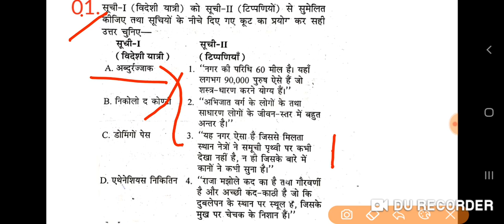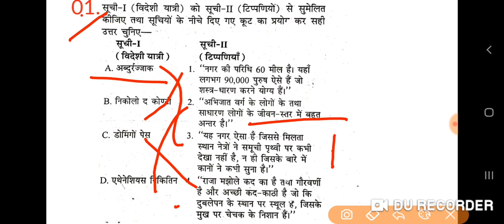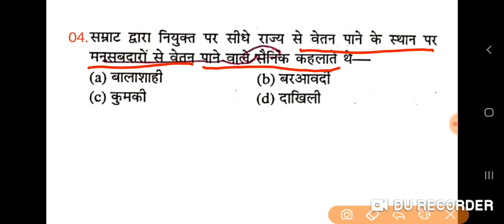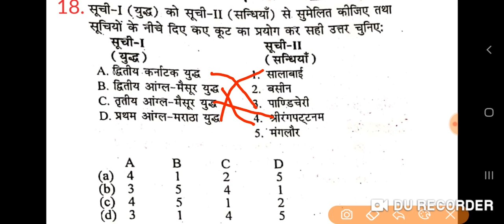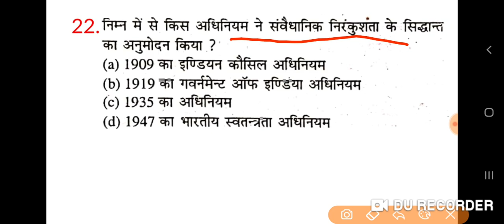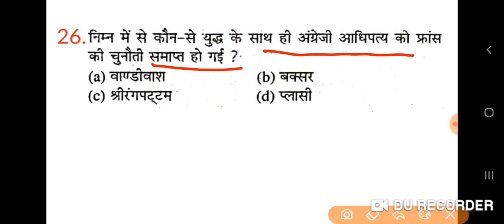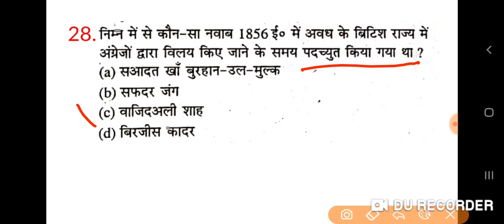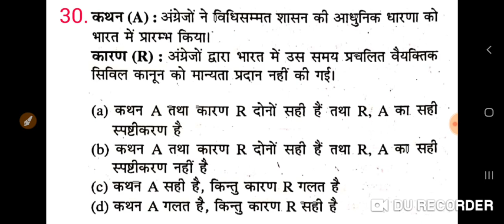History (itihas) UGC NET/JRF exam 2019 December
GkArjunsir ugc net JRF exam solved paper History UP TGT PGT UGC NET and LT grade exam history question Part-115